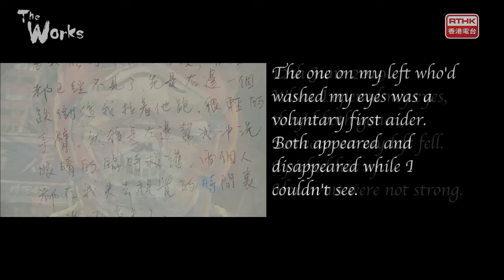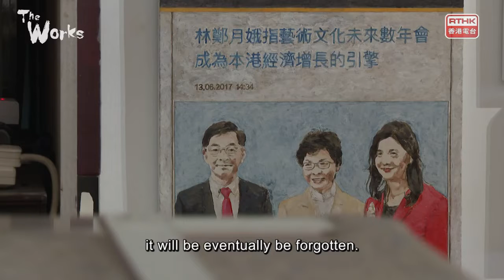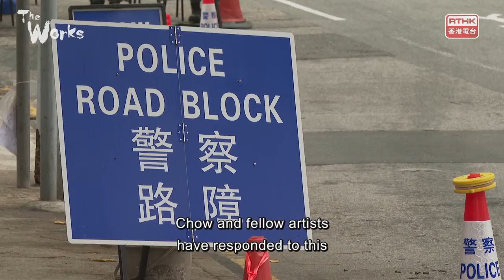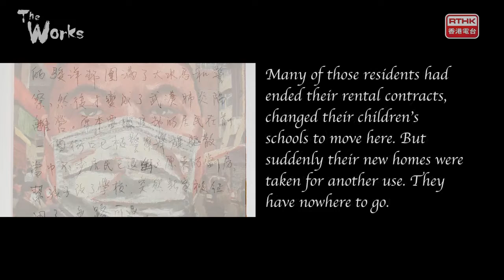Local painter 周俊輝 Chow Chun Fai